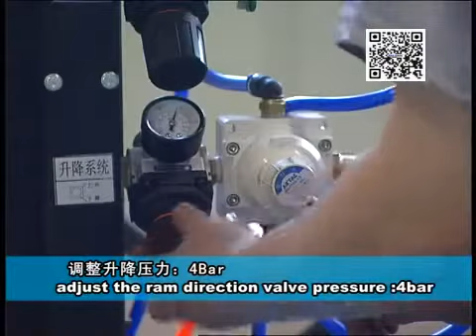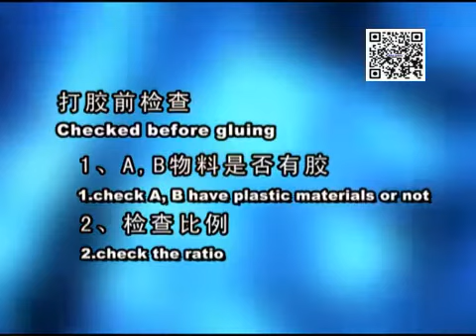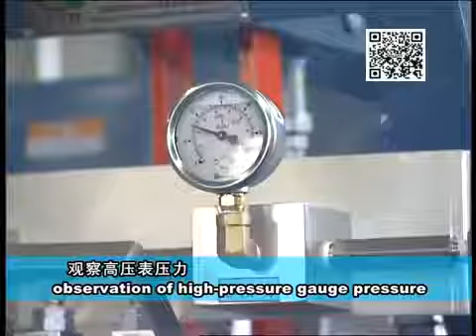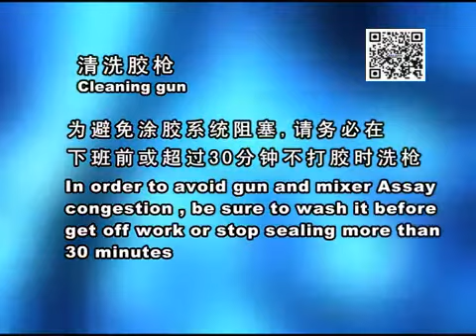HANJIANG SILICON PUMP INSTALLATION